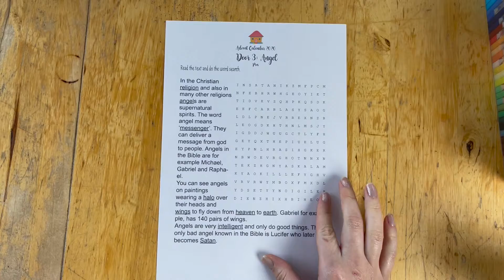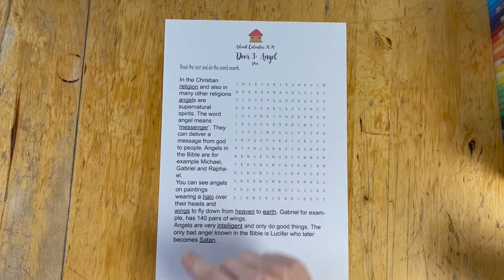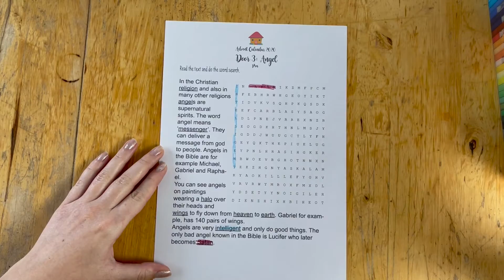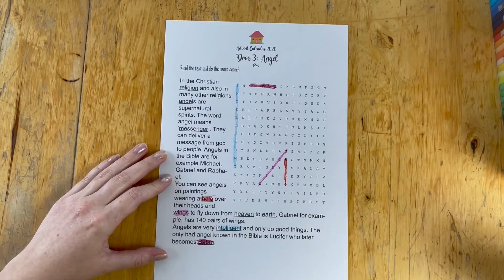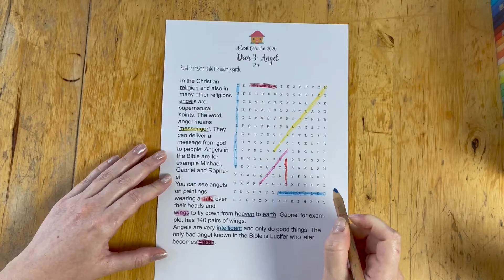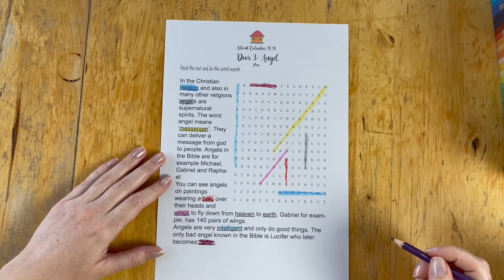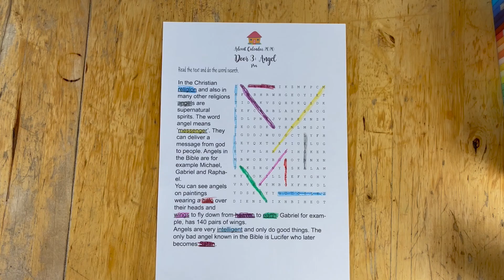Advent Calendar2020 ★ Door 3 ★ Worksheet ★ Angel